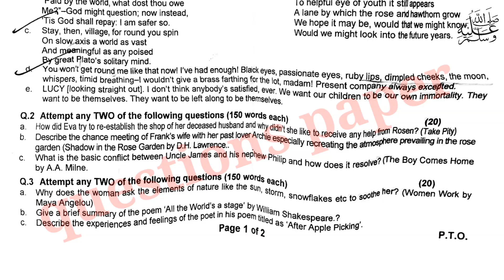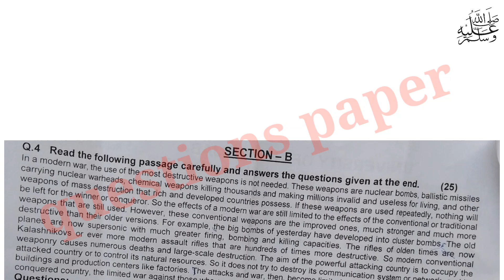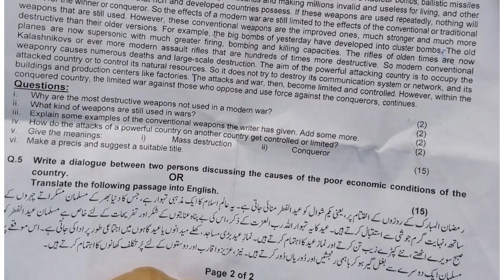Ba Part 1 English paper 2023| English ba Part 1 group 2 paper 2023|Punjab University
Ba Part 1 English past paper 2021|BA part 1 English past paper 2020 BA English part 1 paper 2021|Punjab University|

past paper
gujrat university
guess paper
punjab university
sargodha university
pu
uos
bzu
iub
gcuf
guess
past
paper
today paper
ba
bsc
adp
ads
ada
adc
b.com
ads guess paper
english
math
chemistry
physics
ba english
b.a english
b.a

students
english lectures
ba english lectures
adp english pattern
ba part2 paper pattern
ba
bsc
pu
bzu
uos
gcuf
guess
ba punjab university
good news
latest news pu
exams
ba guess 2023
ba adp part2
ba english guess taleem point
prof tanveer multi guess
ba english 2023 exam
ba papers 2023
supply guess ba

ba english today paper
how to correct the sentences
how to attempt ba english paper
how to make sentences of idioms